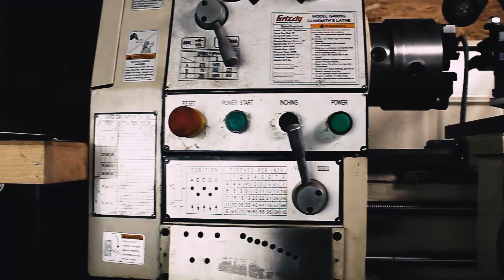Simple Circle Cutting Jig For The Band saw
Today on Plan Build Use, I make a simple jig for cutting circles on the band saw.  I built this jig because I needed a way to cut large circles for an upcoming project.  This jig can cut circles ranging from 4 inches to 5 feet.  The idea for this jig came from an episode of the New Yankee Workshop that I saw many years ago.

The downside of this type of jig is it uses a dowel pin as the pivot point.  This means you will need to drill a hole in your work piece.  This isn't a big deal if the hole can be hidden.  But if this doesn't work for your project, Inspire Woodcraft put up a video of a jig that solves this problem.  It's pretty cool; you should check it out.